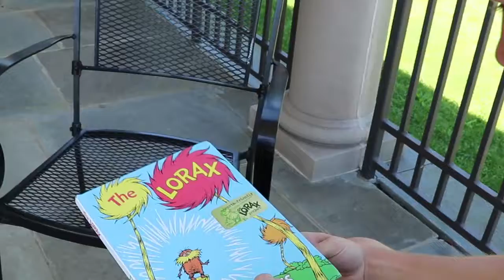ChaseReads 'The Lorax' ~ Chapter Three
Chase kid Robby Jones ('19) has control of the Whisper-ma-Phone
as the Once-ler reveals with a garbled moan,
the tale of this once most glorious place
(is that a grimace we see on your face)?

It all started with the Once-ler locking eyes on those trees;
the ones with the 'brightly-colored tufts'
he says swayed in the breeze.

Next week the Once-ler will speak about the Brown Bar-ba-loots,
about his new-fangled shop and his most greedy route,
to produce many Thneeds; we can only hope you'll take heed.